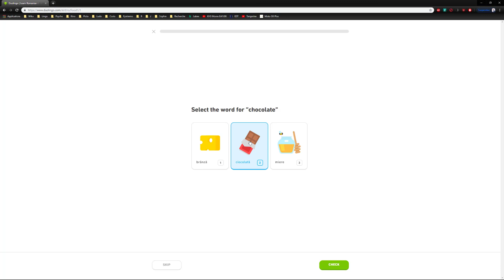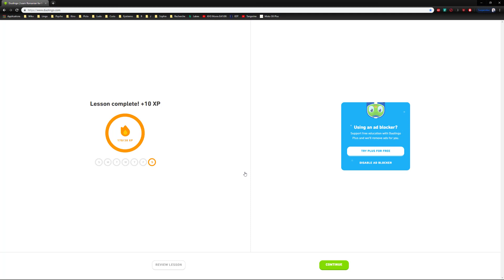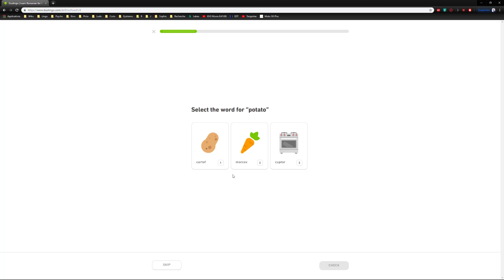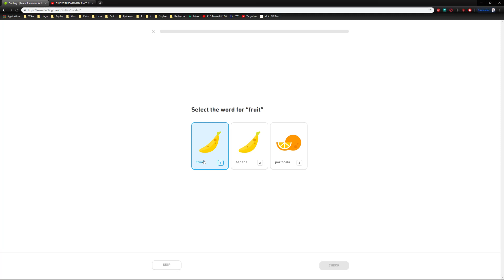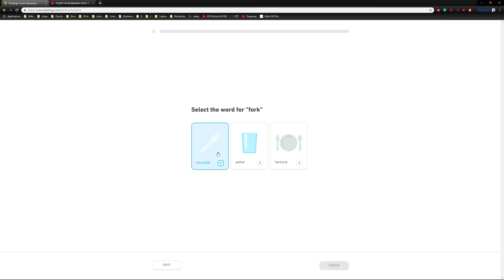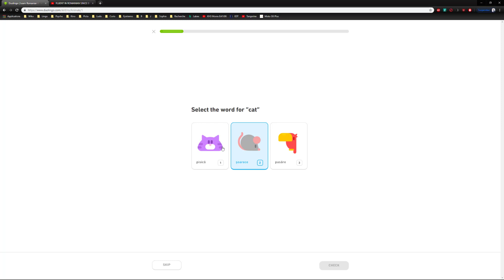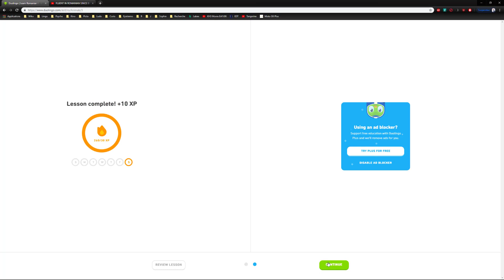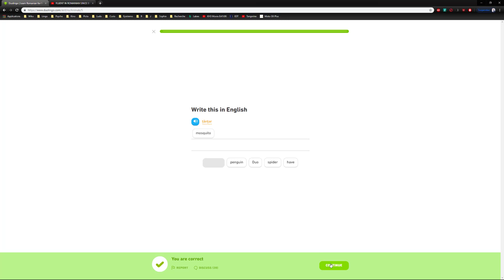YOU WON'T BELIEVE THIS (TRUE STORY)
So did you believe it?